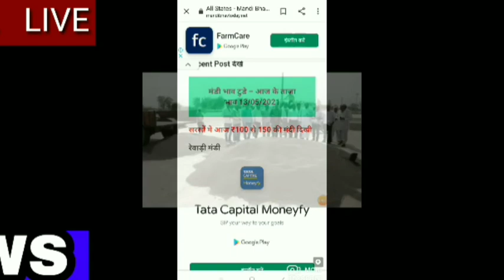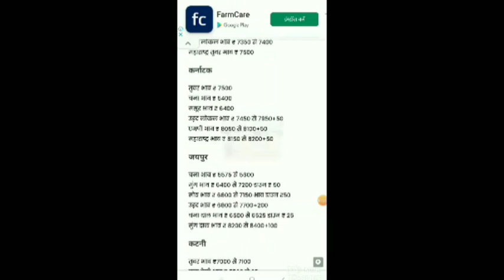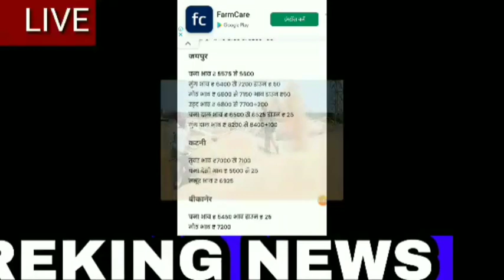26 मई 2021 नोखा मंडी भाव|| nokha mandi bhav today|| nokha anaj mandi taja bhav|| सरसों में तेजी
anajmandibhavtoday anajmandi bhav#gwarajkabhav#anajkebhav#rohitashghotrakhalsa#kapasajkabjav#lajsunajkabhav#dhanajkabhav#oninratetoday#potatorate today#onion_rate_today#potato_rate_today#sabjimandibhav#सब्जी_mandi_bhav#mandi_bhav_today#मंडीभाव#allubhav#potatokabhav#potato price
 today#आलू भाव#गेहूंकभाव#wheat  bhav#gehunajkatajabhav#wheat rate today#
Mandi rate in hindi,mandi ki jankari,mandi bhav app,kele ki kheti,kele ki kheti kaise karen, केले की खेती की जानकारी,mandi bhav,kheti karne ke tsrike, Mandi bhav,rate,mandi,kisan,kheti,smart kisan,low yeild of vegetables,high rate Reason,loss of vegetables,green vegetables high msndi bhav,indaur mandi bhav,indaur sabji mandi bhav,surat sabji mandi bhav,3mumbaisabji mandi bhav,hisar, hindi,hisar market, vegetables price, tomato, potato,comodity outlook, vegetables,share bajaar, weather,news,market times TV, potato rate in delhi, potato rate in Bangalore today, potato rate today in panjab, आलू मंडी फर्रुखाबाद, आलू का भाव फर्रुखाबाद मंडी,alu mandi farukhabad,आलू mandi bhav farukhabad, alu ka aj ka bhav,alu mandi frukhabad,alu ka bhav up,aj ka alu ka bhav, potato price today in India, एबीपी न्यूज लाइव,Abp hindi,delhi okhla mandi aalo rate,delhi okhla mandi pyaj ka bhav, utarpardesh potato price today,onin rate today in tamil,onion rate today in karnatka,onion rate today in odisha,onion rate today in tamil nadu,pyaj mandi teji manndi report,tomatoratetoday soyabeenbhavtoday#, सरसों का भाव, गेहूं का भाव, अरंडी का भाव, आज का आलू भाव, 2021लहसुन का भाव, 1121कभाव, सरसों का भाव, 2020सरसों जीरा, का भाव, नरमा का भाव, आज का धान का भाव,
Onion rate today in Bangladesh,onion rate today in telgu, सरसों का भाव, तिल का भाव, चना का भाव, मोठ का भाव, मूंग का भाव, मूंगफली का भाव, ग्वार का भाव,rajasthan anaj mandi bhav, नोहर अनाज मंडी भाव, सिवानी अनाज मंडी भाव